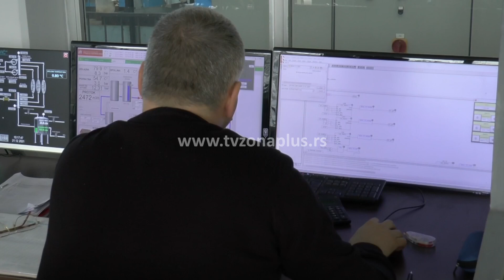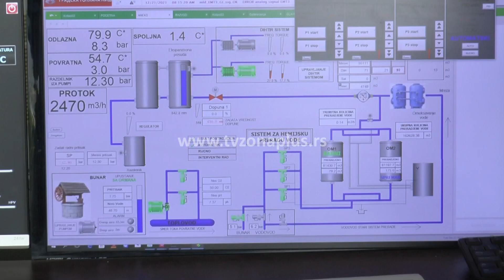SKUPLJE GREJANJE U NIŠU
U Nišu poskupljuje fiksi deo računa za grejanje, dok će varijabilni biti nešto jeftiniji. U proseku, to će biti poskupljenje oko devet odsto. Gradsko veće dalo je zeleno svetlo za promene cena koje je predložio Nadzorni odbor Gradske Toplane. Promene će se videti na računima koji stižu u novembru.